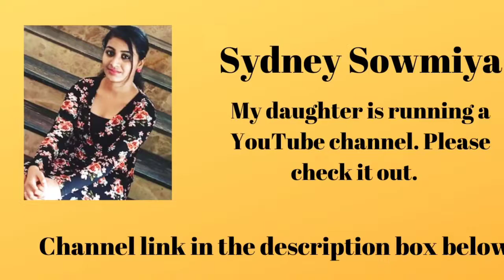Cauliflower Fry Recipe in Tamil | Cauliflower 65 Tamil | Gopi Fry / 65 Tamil | Suja's Samayal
Hello everyone,
  In this video we will see how to make Gopi 65 / Cauliflower 65 / Gopi Fry Recipe in Tamil.